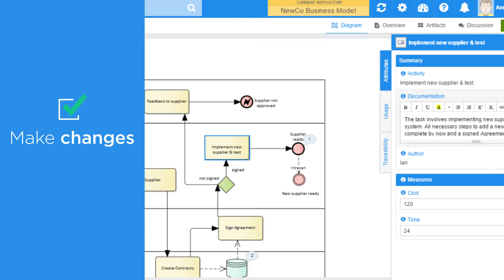Introducing Sparx Prolaborate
Prolaborate provides an agile way to foster model-based collaboration across the enterprise. It allows modelers to engage the wider business community to review and update EA models, share feedback, and give review comments or approvals.

Prolaborate offers the best tools to let teams work together to create accurate and up-to-date models. Users can share live EA diagrams, conduct structured reviews, track comments by reviewers, collaborate with peers, get EA model changes and discussions notified via emails, and much more.

Note: Prolaborate uses the Sparx Systems Enterprise Architect web API, Pro Cloud Server, which allows live model access from the web.